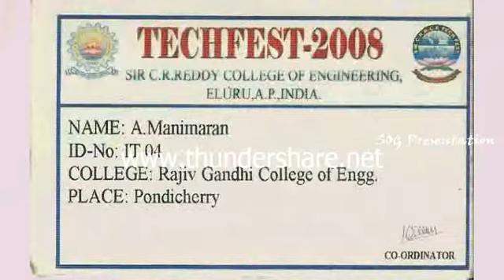The First and The Last Part 2